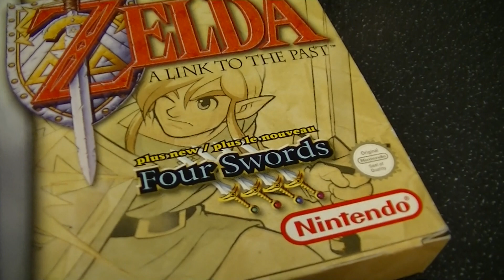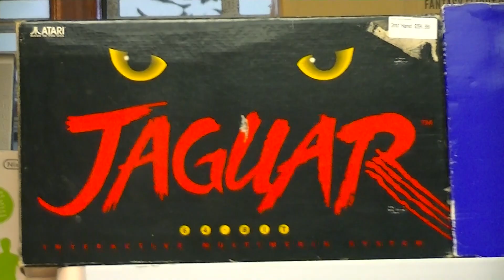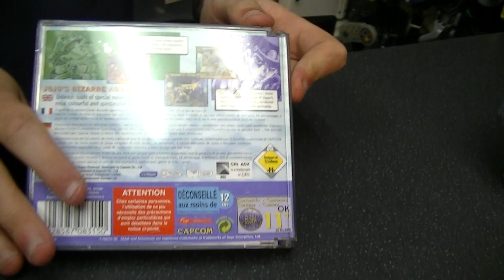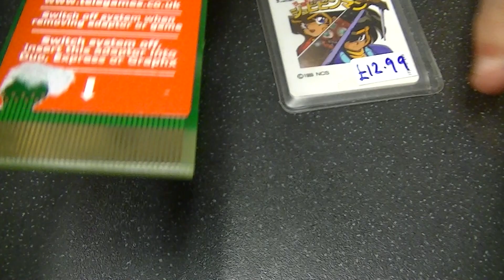M and M Games Trade in Video 40 Dreamcast 2 Prototype